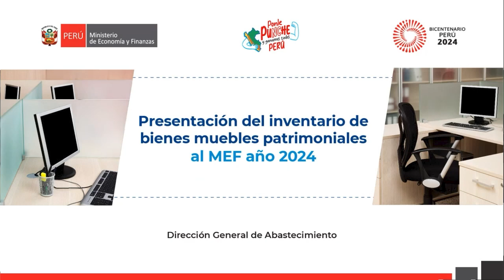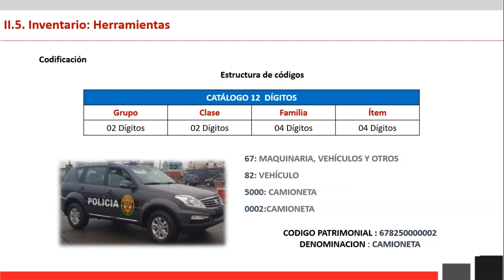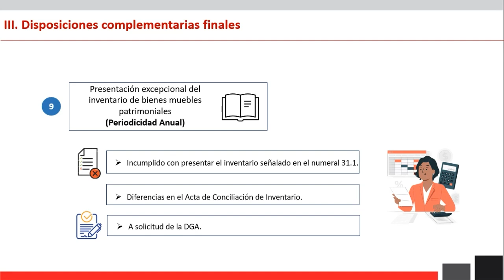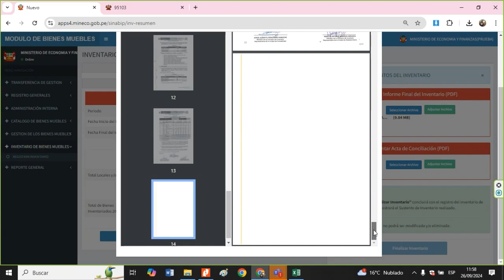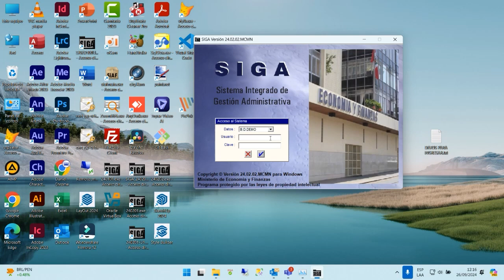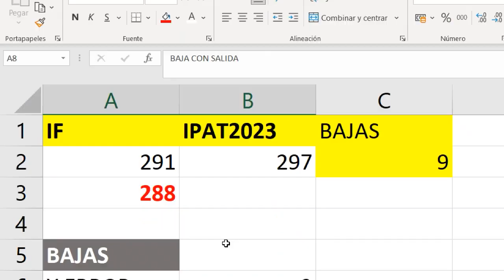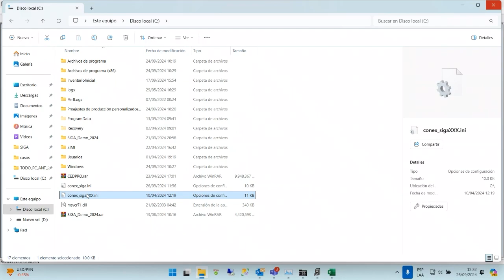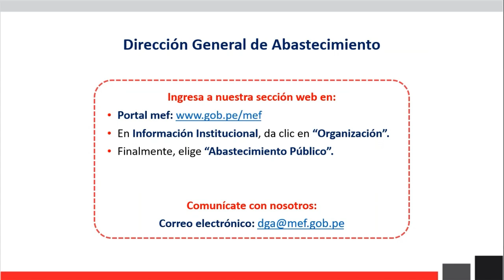DGA: Presentación del inventario de bienes muebles patrimoniales al MEF año 2024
Capacitación publicada en el canal de YouTube del MEF el 09 de octubre del 2024.